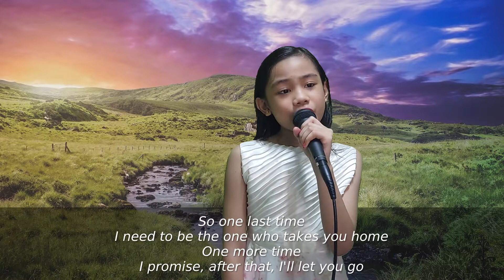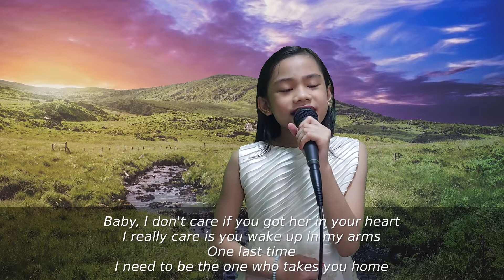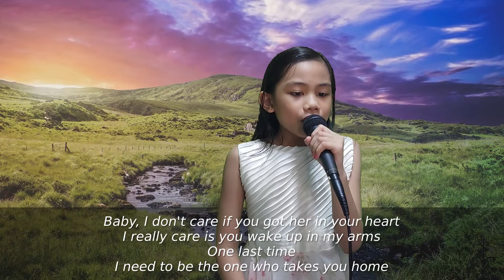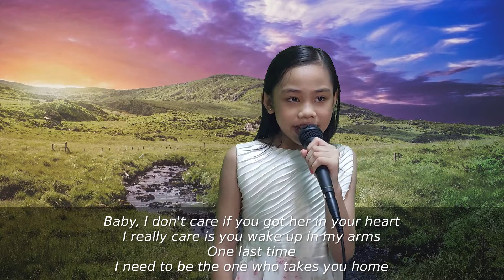Shine Chesa Recitals: One Last Time | Ariana Grande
At least I'm bein' honest

But I got nothin' here without you

But I got nothin' here without you, baby

At least I'm bein' honest, yeah
But stay with me a minute
I swear I'll make it worth it, yeah

I need to be the one who takes you home (babe)